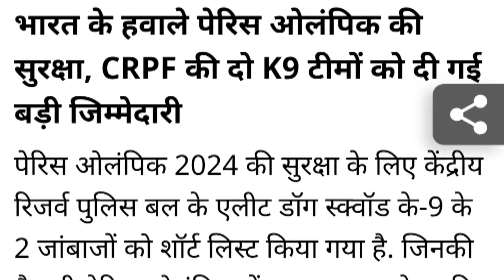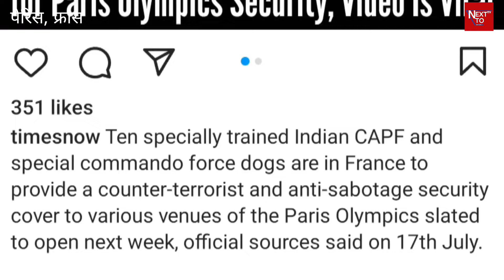Paris Olympic में Indian K9 Commandos सुरक्षा कर रहे हैं अपने Dog के साथ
भारत के हवाले पेरिस ओलिंपिक सुरक्षा, CRPF की दो K 9 टीमों को दी गई बड़ी जिम्मेदारी।
पेरिस ओलिंपिक की सुरक्षा सुनिश्चित करने के लिए भारत से बेल्जियम शेफर्ड, जर्मन शेफर्ड और लेब्रोडोर रिट्रीव के साथ भारतीय कमांडो पहुँच गए हैं। पेरिस ओलंपिक 2024 की सुरक्षा के लिए केंद्रीय रिजर्व पुलिस बल के एलीट डॉग स्क्वॉड के-9 के 2 जांबाजों को शॉर्ट लिस्ट किया गया है. जिनकी तैनाती पेरिस ओलंपिक में अलग-अलग वेन्यू की सुरक्षा में होगी.पेरिस ओलंपिक 2024 की शुरुआत 26 जुलाई से होगी और ये खेल 11 अगस्त तक चलेंगे. यहां दुनिया के 10 हजार से भी ज्यादा एथलीट मेडल जीतने की दावेदारी पेश करेंगे. ऐसे में पेरिस ओलंपिक की सुरक्षा व्यवस्था भी बड़ी चुनौती है. ऐसे में केंद्रीय रिजर्व पुलिस बल (CRPF) के एलीट डॉग स्क्वॉड के-9 के 2 जांबाज फ्रांस की राजधानी पेरिस पहुंच गए हैं, जिनकी तैनाती पेरिस ओलंपिक में अलग-अलग वेन्यू की सुरक्षा में होगी. बता दे, 10 जुलाई को पेरिस के लिए ये डॉग स्क्वॉड रवाना हो गया था, जो उसी दिन वहां पहुंचा था. रिपोर्ट्स के मुताबिक, खेलों के महाकुंभ की सुरक्षा सुनिश्चित करने के लिए फ्रांस ने भारत सरकार से भी मदद मांगी थी, जिसके बाद ये फैसला लिया गया. सीआरपीएफ ने अपने बयान में कहा कि बेल्जियम शेफर्ड मैलिनोइस K-9 वैस्ट और डेनबी को पेरिस ओलंपिक की सुरक्षा के लिए शॉर्ट लिस्ट किया गया है. इनकी उम्र 5 और 3 साल है. उन्हें CRPF के डॉग ब्रीडिंग एंड ट्रेनिंग स्कूल में हुए कई कड़े टेस्ट से गुजरने के बाद इसके लिए चुना गया है. उच्च प्रशिक्षित डॉग ओलंपिक में सुरक्षा सुनिश्चित करने में महत्वपूर्ण भूमिका अदा करेंगे. डॉग्स की ये टीम विस्फोटक, गोला-बारूद और नशीले पदार्थों का पता लगा सकती है. बता दें, इन K9 डॉग्स को भारत में आयोजित जी20 शिखर सम्मेलन की सुरक्षा में शामिल किया गया था. तब दुनिया से आए मेहमानों ने इन डॉग्स की क्षमता की सराहना की थी.
पेरिस ओलंपिक 2024 के लिए भारतीय दल पर स्पोर्ट्स मिनिस्ट्री ने अपनी मोहर लगा दी. इस बार ओलंपिक के लिए 117 एथलीट के साथ 140 सपोर्ट स्टाफ यूरोप जाएंगे. इस दल में 70 पुरुष और 47 महिला एथलीट शामिल हैं. एथलेटिक्स में सबसे ज्यादा 29 खिलाड़ी चुने गए हैं. उसके बाद शूटिंग में 21 खिलाड़ियों को जगह मिली है.